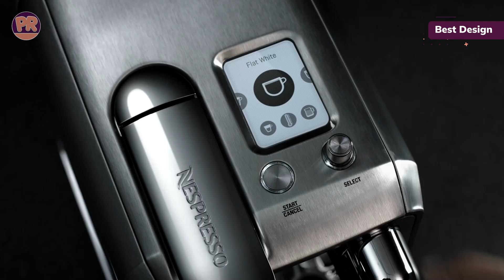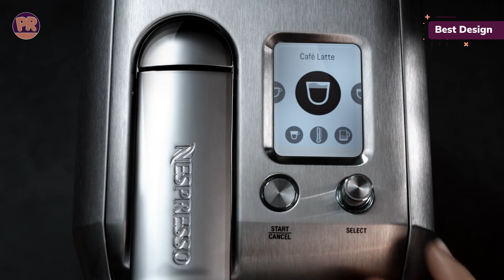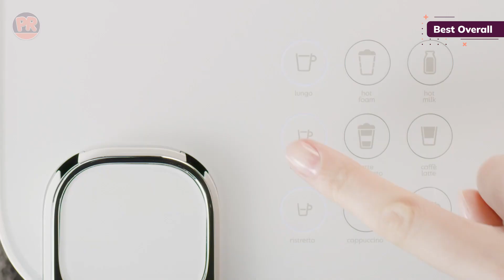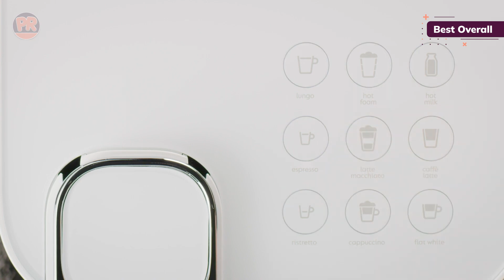Best Nespresso Machine - Top 5 Best Nespresso Machines in 2024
Choosing the best Nespresso machine can be hard, especially with so many options available in the market, and you may get puzzled and confused about which Nespresso machine is best for your needs. Well, in this video, we have compiled a list of some of the best Nespresso machines available in the market right now. We considered many factors including features, quality, and value, to narrow down our final picks for the top 5 best Nespresso machines available now.

👇 Links to the Best Nespresso Machines We Mentioned in This Video:
#5.  Nespresso Vertuo Coffee and Espresso Machine
#4.  Nespresso Vertuo Pop+
#3.  Nespresso Creatista Plus
#2.  Nespresso Vertuo Plus
#1.  Nespresso Gran Lattissima

Chapters:
00:00 - Introduction
00:30 - Best Versatile Nespresso Machine
01:32 - Best Budget Nespresso Machine
02:35 - Best Design Nespresso Machine
03:32 - Runner-Up, Best Overall
04:28 - Best Nespresso Machine Overall

We made this list based on hours of research and analyzing the opinions and criticisms of users and expert reviews, we were able to obtain a clearer vision of the best Nespresso machines in the market. We have listed them based in terms of quality, price, features, and more.

I hope you liked this video, and this information and options have helped you to know and select the right Nespresso machine for your needs.